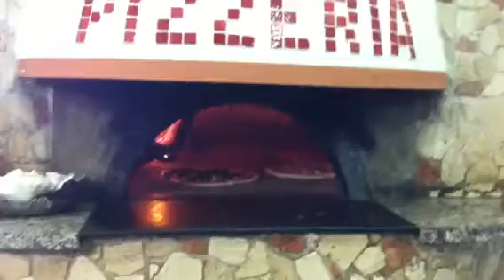本番ナポリピザができるまで！この道50年のピザ職人の技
ナポリ近郊の街で地元人が行く「本場のピザ」を焼くPizzeriaをご紹介します！